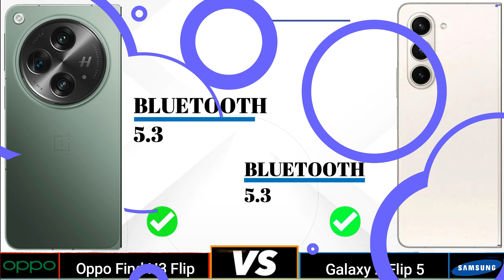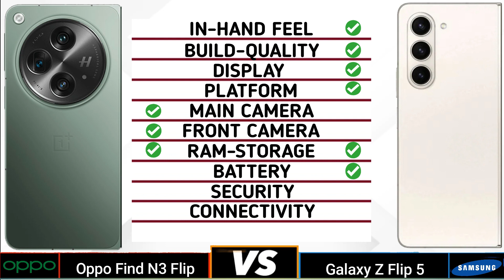OPPO Find N3 Flip Vs Samsung Z Flip 5 | Full Comparison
OPPO Find N3 Flip Vs Samsung Z Flip 5

In This video We Are Going To Compare OPPO Find N3 Flip Vs Samsung Z Flip 5
 Specifications and Find Out Which Is Best. OPPO Find N3 Flip Vs Samsung Z Flip 5
🔴 Subscribe For More Latest Smartphone Comparison Videos Just Like This OPPO Find N3 Flip Vs Samsung Z Flip 5 Specification Will Be Compared and Find Which Is Better In Terms Of Camera, Performance, Battery, Design, Storage and So On.

Timecodes
0:00 - intro
0:04 - In Hand Feel
0:15 - Built Quality
0:30 - Display
1:01 - Platform
1:24 - Ram & Storage
1:39 - Front Camera
1:45 - Main Camera
2:10 - Battery
2:22 - Security
2:29 - Connectivity
3:07 - Price
3:14 - Final Results